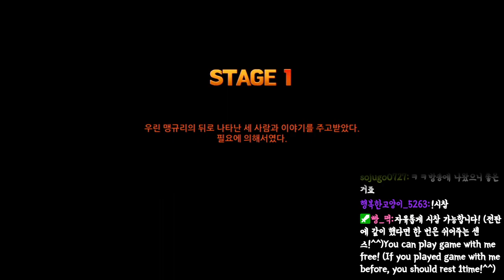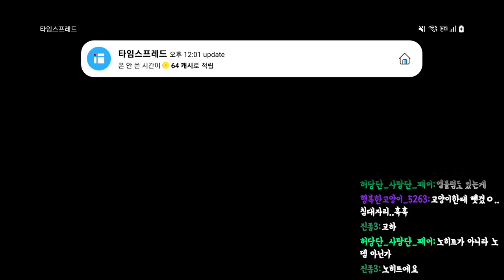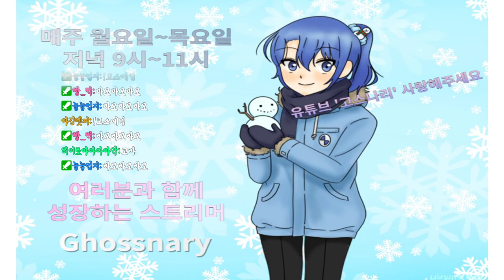[좀비고] 오늘은 디비전 특집으로 방송했어요!(엠블럼 따기 위한 노력!!!!)